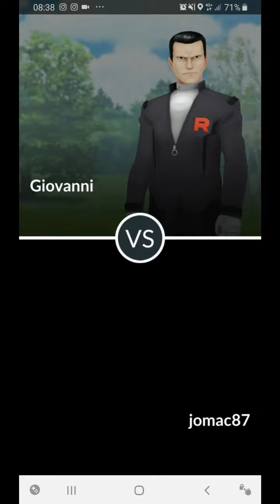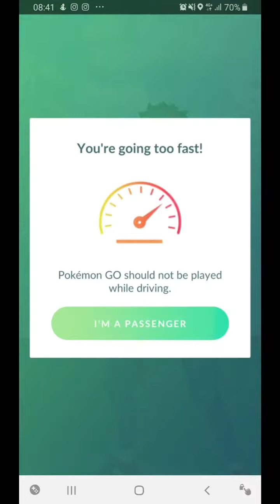Como derrotar a Giovanni del Equipo Rocket / How to defeat Giovanni from Rocket Team - Pokemon GO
This a video to show you the 3 Pokémons that could defeat Giovanni. Victory by jomac87. Add me as a friend and I'll send daily gifts. Trainer code 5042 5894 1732